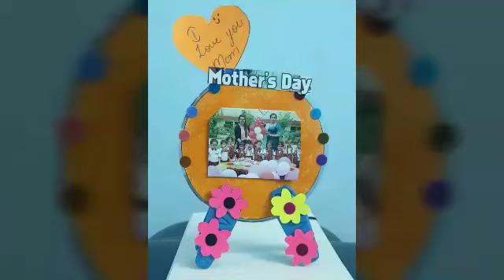Mother's Day Activity